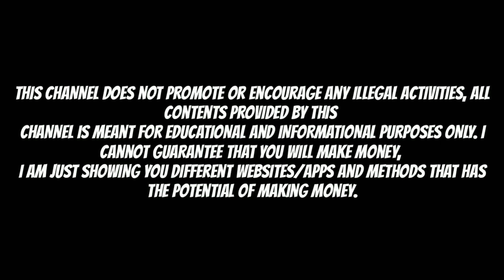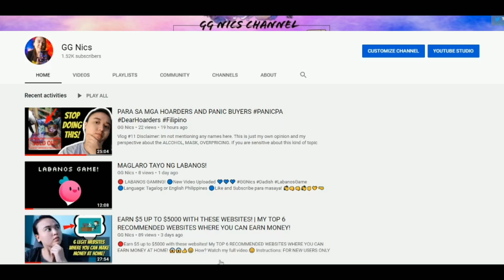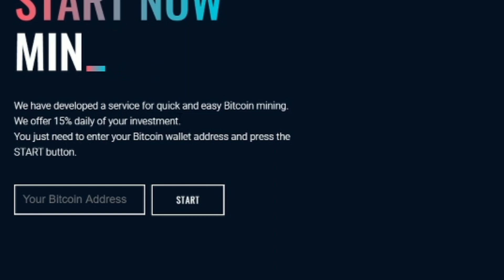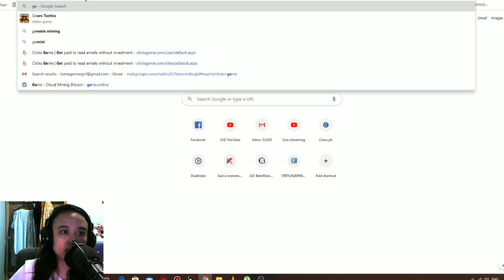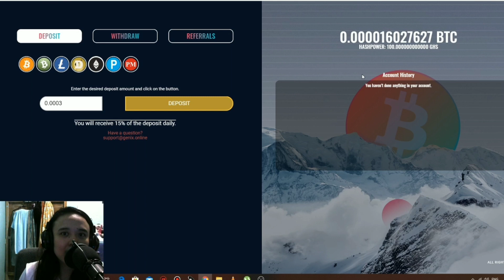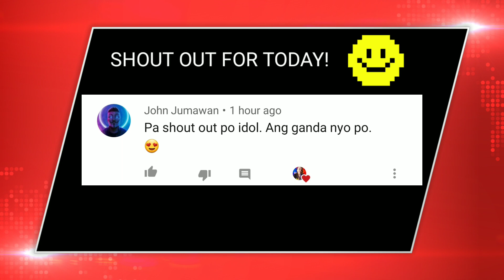GENIX REVIEW! | FREE 100GHS BTC MINING SITE?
🔴Earn FREE BTC with this FREE MINING SITE! How? Genix Review! Fresh na fresh 2 days running as of May 28, 2020 Watch my full video.😊
Instructions:

Register here ✅👇👇🤑